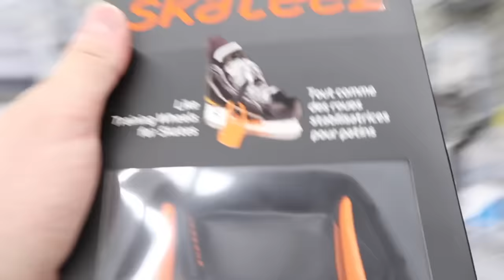J'ai Fait Du PATIN dans ma PISCINE GELÉE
Notre MERCH drop DEMAIN!!! FOLLOW le Instagram de TeamVmerch

Mon chandail beige
Nos FAVORIS d'Amazon